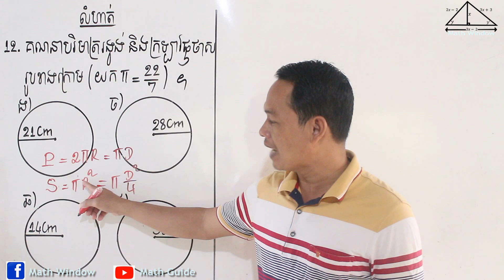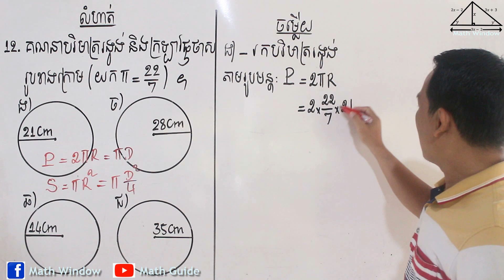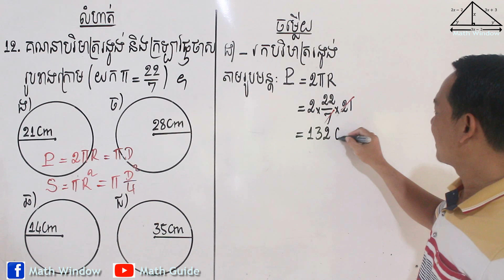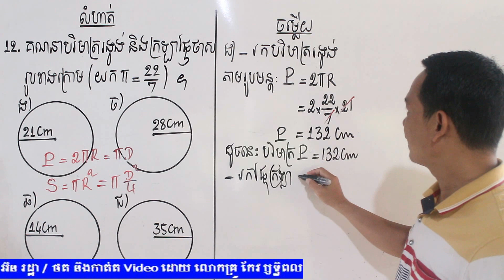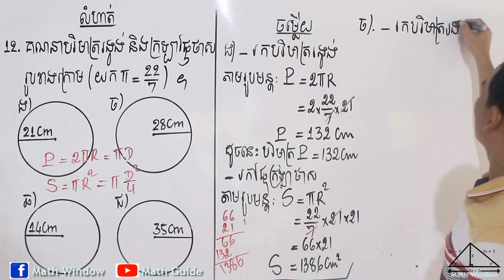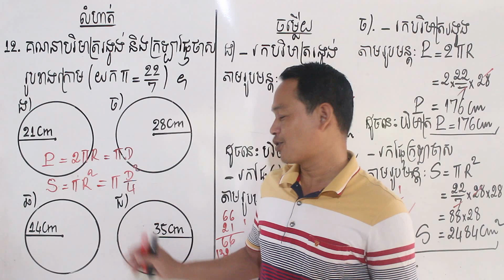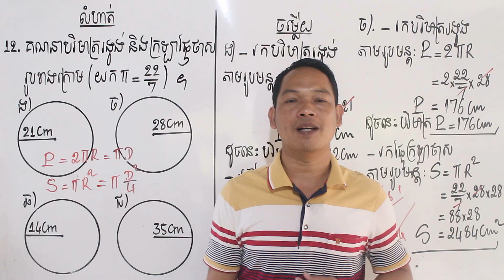គណិតវិទ្យាថ្នាក់ទី7 មេរៀន: រង្វង់ លំហាត់ទី12 #2 Math Guide Exercise Tutorial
Video បង្រៀនដោះស្រាយលំហាត់គណិតវិទ្យាពិស្ដារ ងាយយល់ ស្របតាមកម្មវិធីសិក្សារបស់ក្រសួងអប់រំ។ បើបងប្អូនគិតថា Videoនេះមានប្រយោជន៍ និងចង់ចូលរួមលើកកម្ពស់វិស័យអប់រំ សូមជួយឧបត្ថម្ភដល់ការផលិតVideoនេះផង តាមរយៈ ៖
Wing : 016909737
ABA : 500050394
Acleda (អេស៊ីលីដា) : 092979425